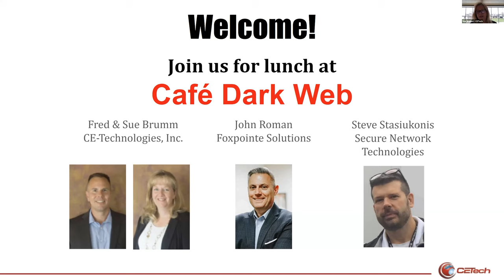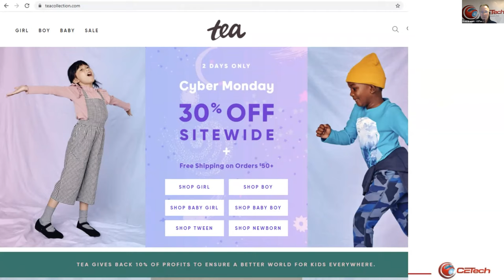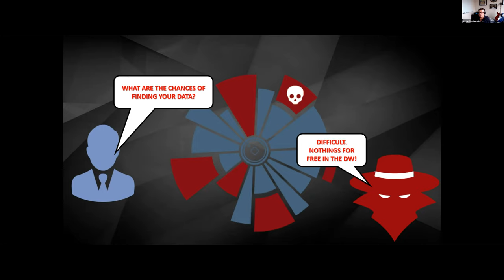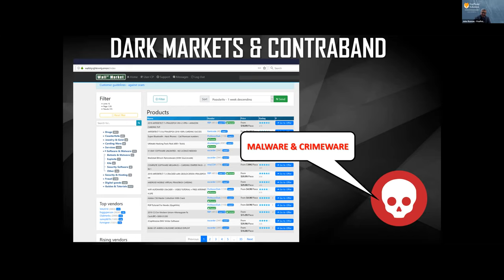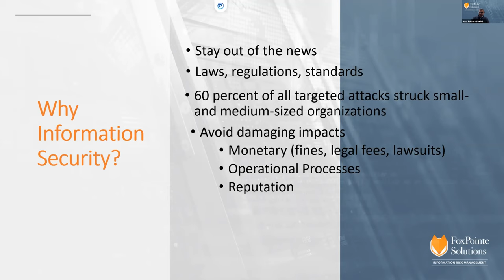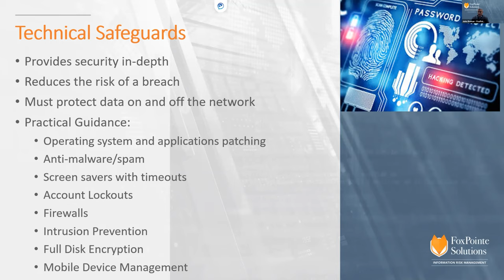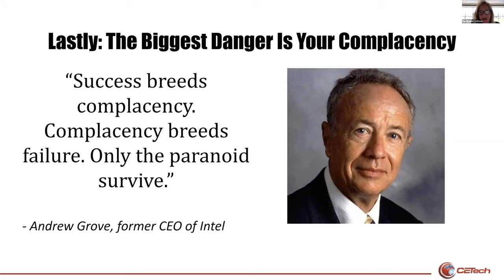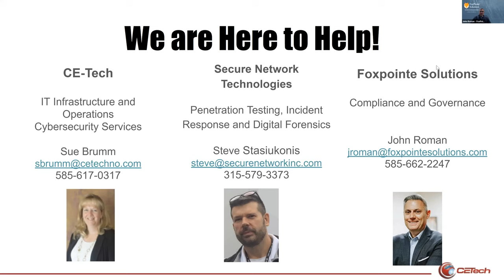FoxPointe Solutions, A Division of The Bonadio Group - Lunch at Café Dark Web Webinar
This interactive and informational webinar discusses what vulnerabilities are easily found on the internet, what's for sale on the Dark Web, and why compliance safeguards are so crucial in protecting your business.

This material has been prepared for general, informational purposes only and is not intended to provide, and should not be relied on for, tax, legal, or accounting advice. The information contained herein does not create, and your review or use of the information does not constitute an accountant-client relationship.